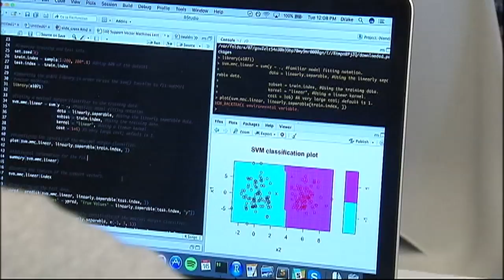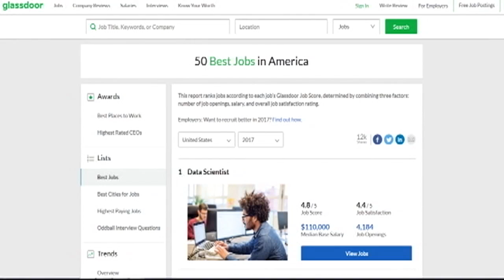How You Can Train for America's Hottest Job: Data Scientist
NYC Boot Camp Trains You for America's Hottest Job: Data Scientist
Data scientist is the hottest job in America for the second year in a row. So what does a data scientist do and how can you become one? I visited the NYC Data Science Academy in Midtown Manhattan to find out.

For starters, data scientists speak a language I can't understand, several of them, actually. But this is the hottest job right now, with 4,600 openings in New York alone and over 37,000 nationwide.

The students at the NYC Data Science Academy come from a wide range of backgrounds. Grant Webb was a nuclear physicist at Brookhaven National Lab. Rachel Kogan graduated from Princeton University with a degree in math and traded mortgage-backed securities at Morgan Stanley. Brandy Freitas worked at a nonprofit called Science Club for Girls. Scott Dobbins taught debating to high school students in China.

Academy founder Vivian Zhang says the academy teaches students skills needed to hit the ground running on Day 1. That includes the most popular machine learning language and data analytic language, R and Python. The academy also covers Hadoop, Spark, Squel, GitHub, and Linux. All of this happens in a 12-week boot camp that costs $16,000.

Chris Neimeth, Vivian's partner at the academy, explained what all of that means. Python, R, Hadoop, and Spark are all open-source languages that people can use to deploy sophisticated solutions for businesses.

This year, data scientist topped Glassdoor's list of the best jobs in America for the second year in a row based on its number of openings, job satisfaction, and impressive median base salary of $110,000.

Students at the academy often see a salary bump right away. Vivian says she has seen a lot of good outcomes. One student started earning $85,000 just three months after graduating from boot camp.
Data scientists analyze information at the big tech companies such as Amazon and Google, banks such as Goldman Sachs, retailers such as Walmart, the magazine business at Condé Nast, and in sports at the NBA. All of those places have job listings in the $100,000 range right now.

Chris says that the finance, media, healthcare, and technology industries in New York are very interested in using data and data science to create a competitive advantage for themselves.
The academy takes about three dozen students in each boot camp.

So what does it take to be a candidate for the boot camp program? Chris says people should be comfortable with math and able to code.
Vivian says 80 percent of the students are STEM majors, but the academy also accepts people with non-traditional STEM backgrounds and helps them to achieve their goals. One student was a bartender who was into data and was passionate about learning. Vivian and Chris say he graduated from boot camp and is now a successful data analyst.

--ALISON MORRIS